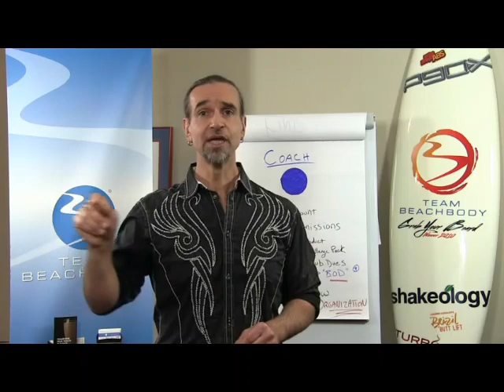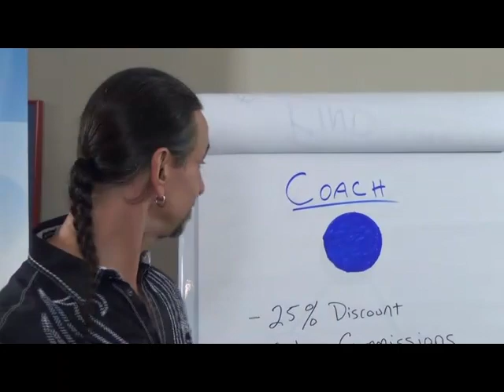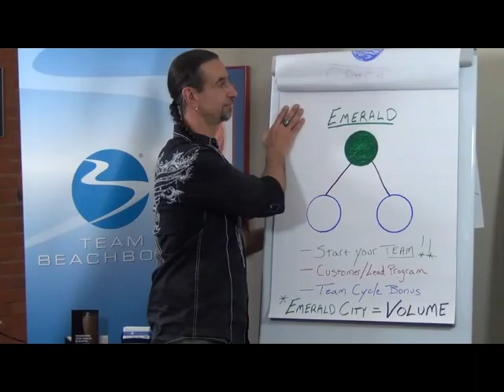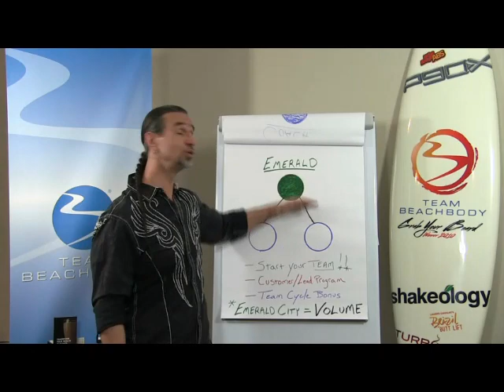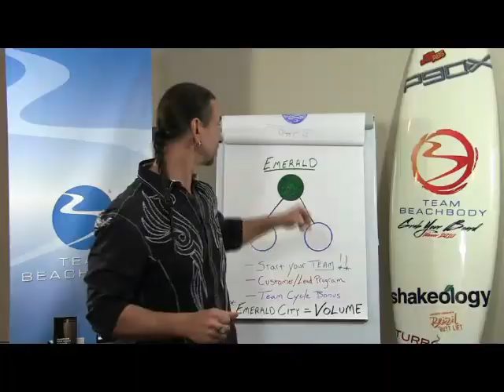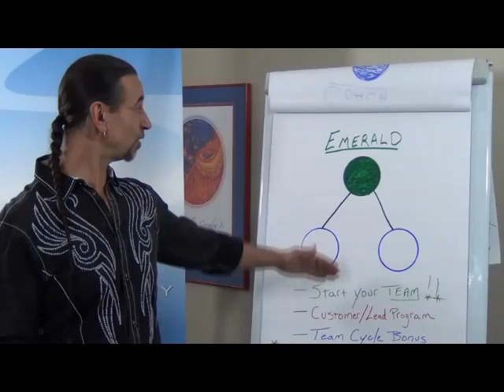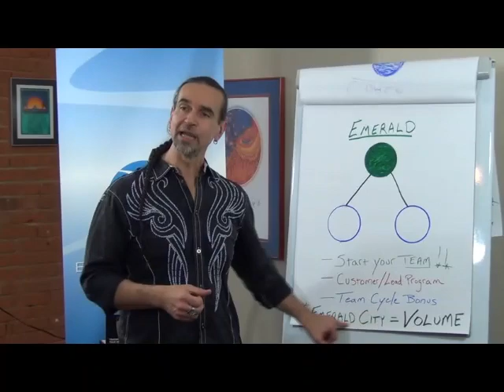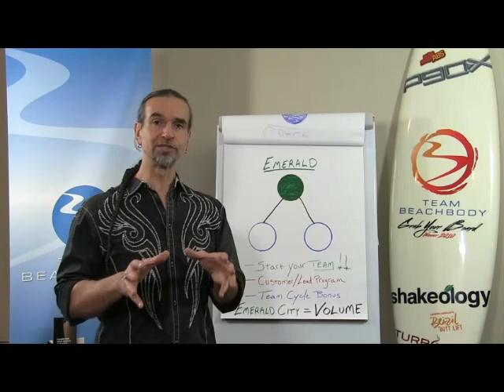Beachbody Coach Training - The Power of Emerald Rank and Building an Emerald City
Bearcat Training Camp, with Team Beachbody Millionaire Club Member and Elite Coach, Bob Lucido - Providing in-depth & intensive business building training for Beachbody Coaches.

To learn more about Lucido Fitness; Shakeology; Beachbody Fitness & Nutrition products; "Beachbody on Demand Club" with streaming workouts;  … or … How to JOIN our Team as a "Business Partner Coach," …..

** Neither Lucido Fitness, an Independent TBB Coach, nor Beachbody guarantee any level of success or income from the Beachbody Coach Opportunity. Each Coach’s income depends on his or her own efforts, diligence, and skill.